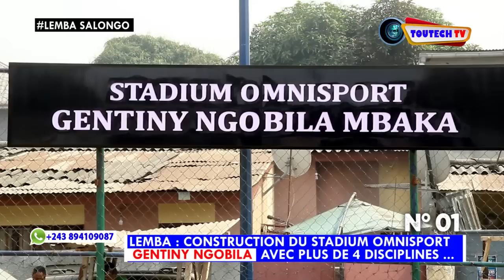💯% TRAVAUX LEMBA-SALONGO : APRÈS LA DÉMOLITION..., VOICI LE STADIUM OMNISPORTS GENTINY NGOBILA MBAKA